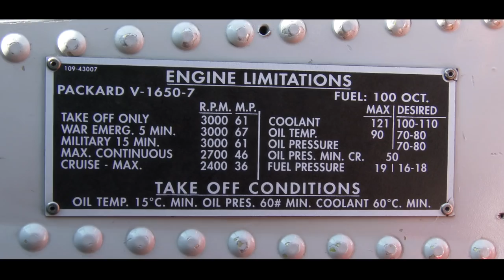North American P-51 Mustang D G-SHWN ‘The Shark’ starring Jan Andersson. Great sound!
This is the best sound in the World! A Packard Merlin V-12/V-1650-7/1700 hp Engine full Power. Great pilot Janne Andersson flying this warbird in perfect weather and also perfect sound enviroment! Its just blue sky and some beautiful clouds, great flying and awesome sound! Turn up the volume on this one :) Filmed at Hässlö, Sweden in june 2018. Many thanks to Janne Andersson and Shaun Patrick.
Music from Audionetwork.

G-SHWN was buildt på North American Aviation in July of 1945, and served with the USAAF at several training unites before it was transferred to the Canadian Air Force
 where it served in the period 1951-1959. It was bought by Anders Sæther in 1980 and painted as “Old Crow”. The Mustang have been in a star in several movies including
 Memphis Belle. In 2012 it was sold from Nordic Warbirds to Shaun Patrick. It is now on the English register as G-SHWN. The Mustang sports a new colour scheme, and often referred to as “The Shark”. “The Shark” served with 112 Squadron in Sicily and Southern Italy at the end of WWII. G-SHWN is based at Goodwood in Southern England where it used by Boultbee Flight Academy. The public may go fly in “The Shark”, a once-in-a-lifetime experience. Visit the Boultbee website for details about how to make
 your dream come true. Norwegian Spitfire Foundation is operating the Mustang on the airshow scene. “The Shark” got a Packard Merlin V-12/V-1650-7/1700 hp engine, equal to a Merlin 68 engine. Its top speed is at 700 km/h.